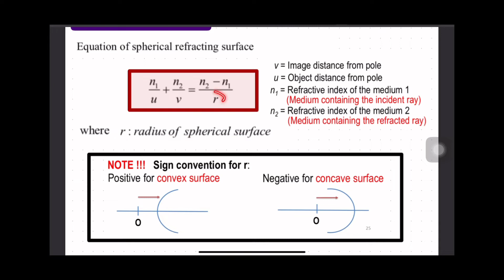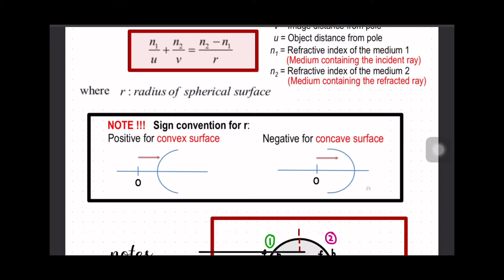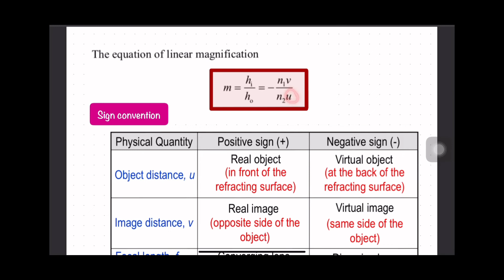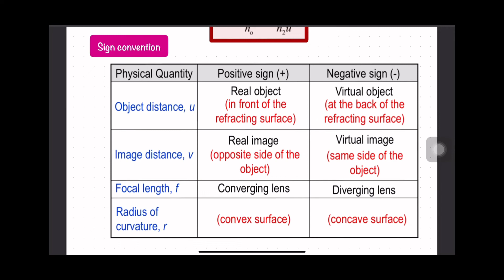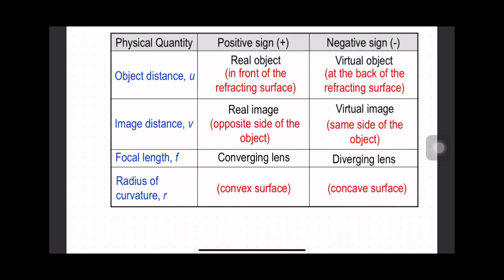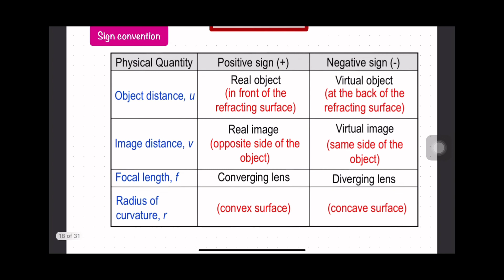SEM 2 KULIAH C7 ( 7.2 REFRACTION OF A SPHERICAL MIRROR) PART 2